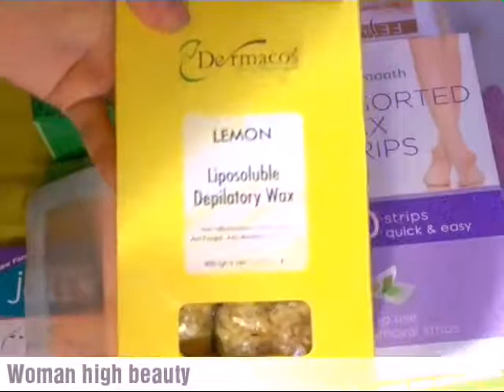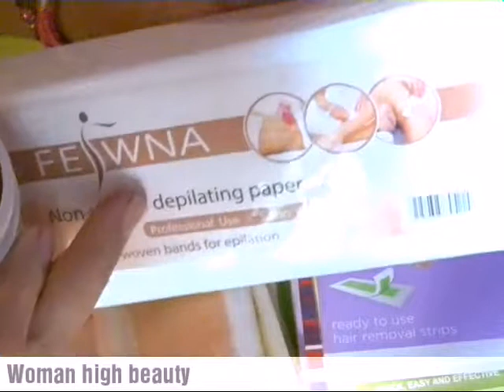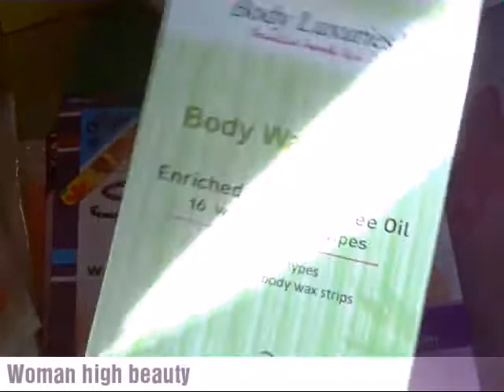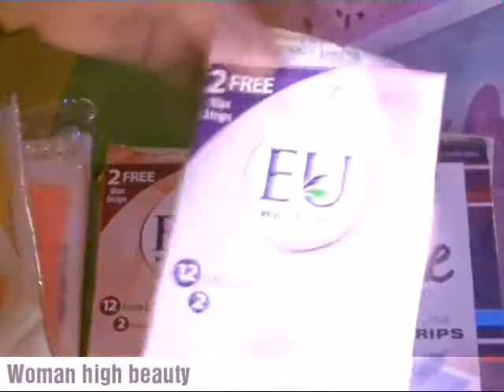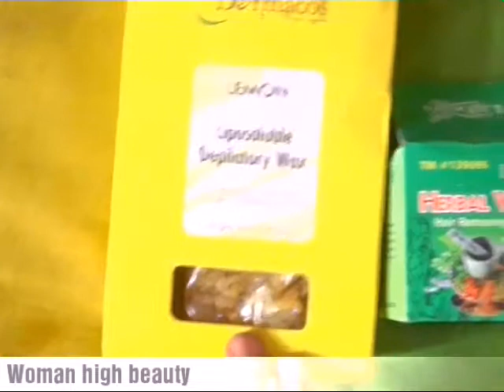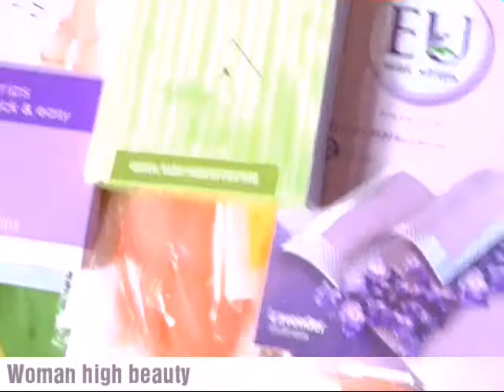Which wax is best | woman high beauty